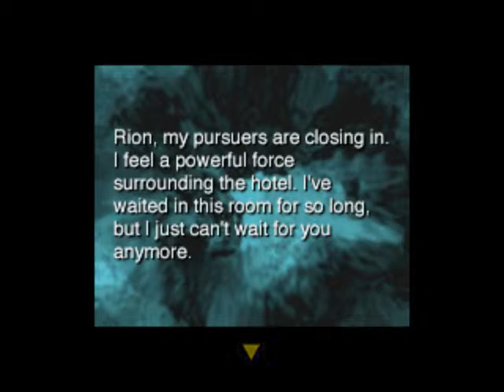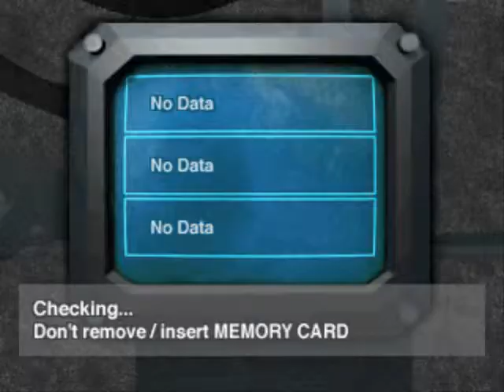Let's play Galerians - Episode 13: Meeting more people in the hotel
A dealer, a desperate woman, a plumber and a young boy... hmm yes I know, we already saw the last person, oh well... ^^